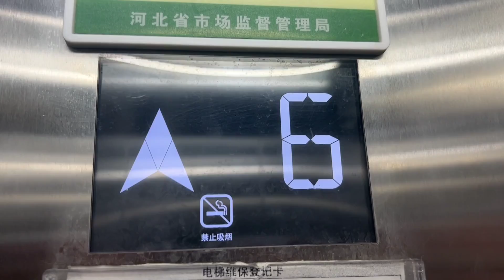聪聪去省城表姐家，表姐看到唠叨不满意，一番话说的聪聪不好意思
哈喽，大家好！
我是农村傻大妮儿，优质三农领域创作者！
分享农村的点滴小事，满满的正能量~
希望的视频能给大家带来欢乐~~
纪录大妮的日常生活。
喜欢的关注点一点咯！

农村傻大妮儿 农村生活 农村家庭 我们强调了视频内容的合规性，绝对没有任何不良引导或危险行为。